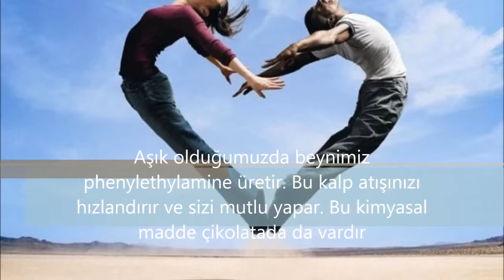İlginç Bilgiler 2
Birbirinden İlginç Garip Bilgiler Serisi Bölüm 2